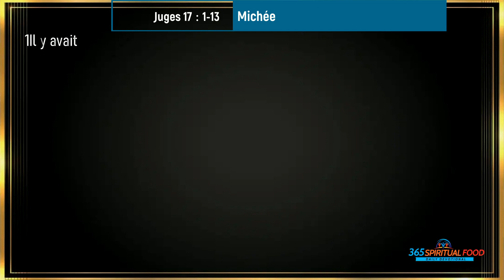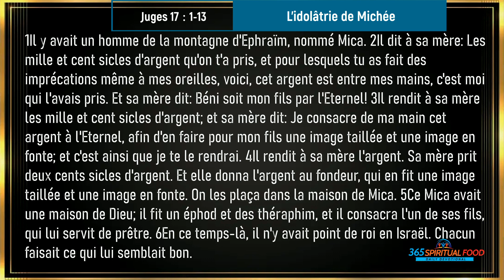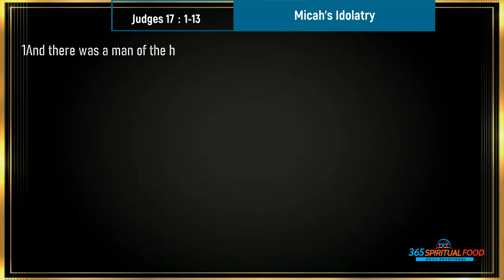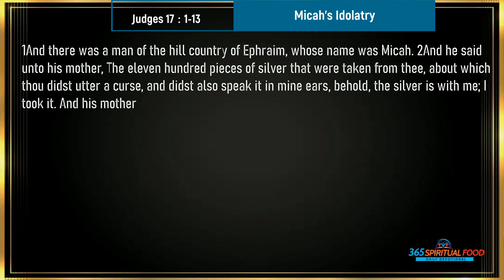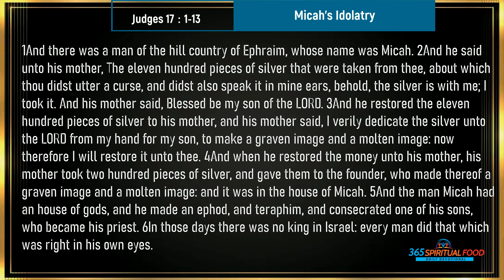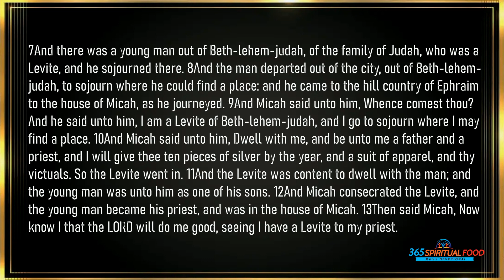L'idolâtrie de Michée | Verset du Jour | Juges 17 : 1-13 [Audio]